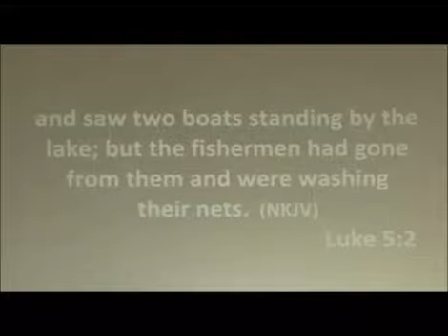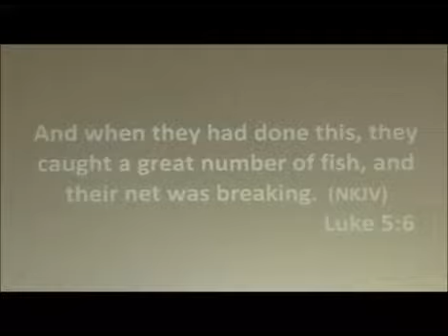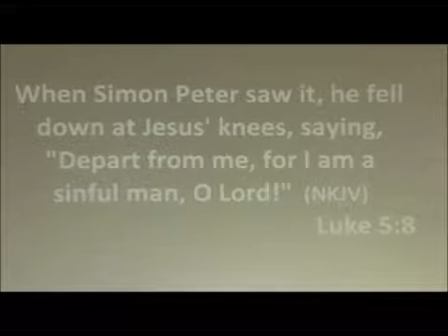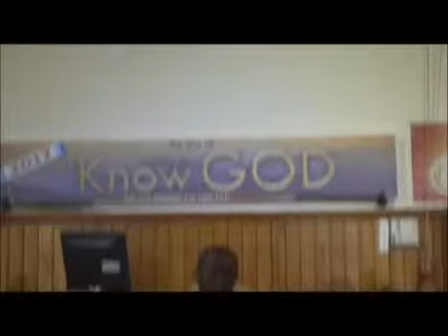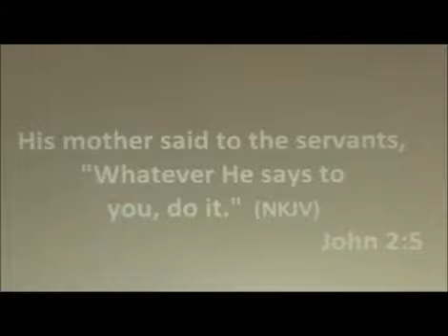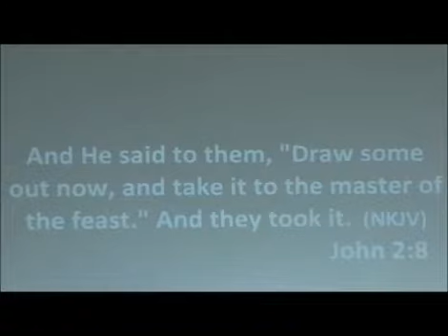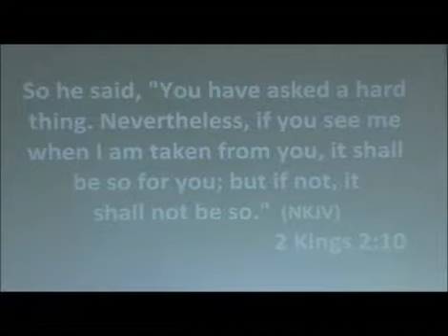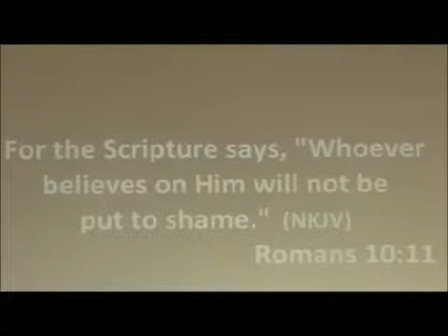From nothing to something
Between you and your next job is a Five-step pattern God uses to bring about restoration in the life of a man, from nothing to something. The mother of Jesus told the servants, whatever He ask you to do you must do; and when they did the water they served became wine! No qualms,no fuss, no squabbles; they just obeyed. When Peter as a professional fisherman along with others toiled all night and caught nothing, it was only when he finally agreed  to do what he was told by Jesus, that he transited from nothing to something. The same with Naaman, he went away furious with his leprosy because of his strong head, but when he realised his folly, he did what he was asked to do and his flesh was restored like that of a child. You are next in line. watch this video prayerfully.